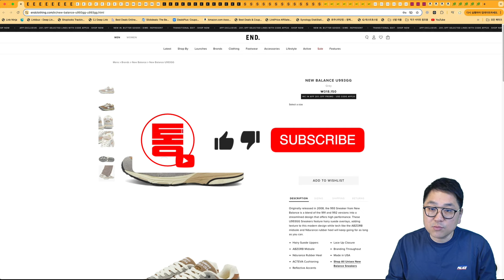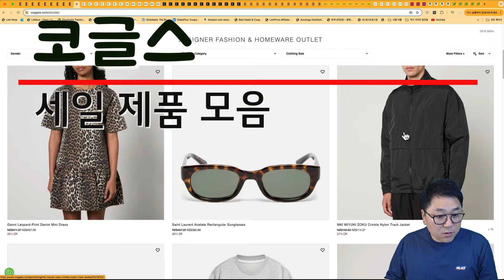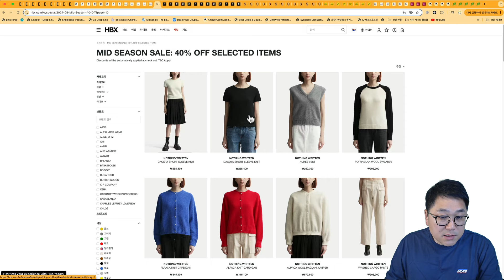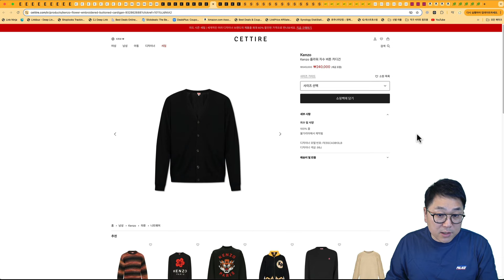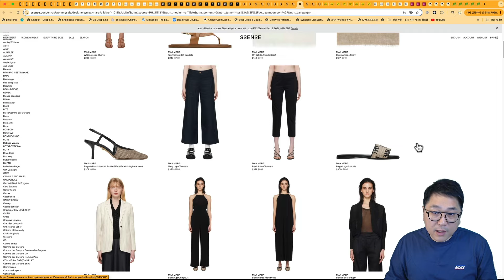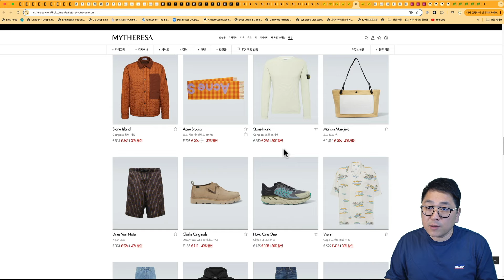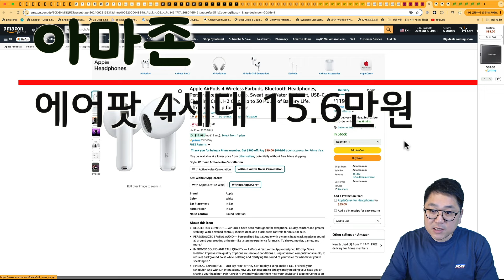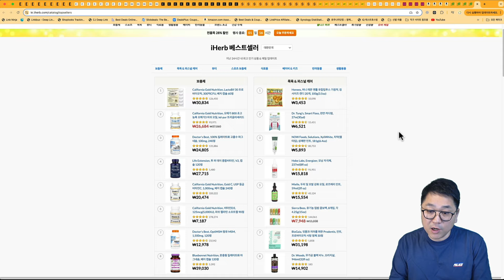아미 맨투맨 24만원, 스톤 조거팬츠 27만원, 캐나다구스 칠리왁 122만원, 피오갓 에센셜 신상, CK 드로즈 한장에 1만원, 에어팟 4세대 15.6만원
00:00 해외직구 타임라인
00:51 엔드클로딩 신상 20% 세일 - 뉴발 993 브라운 25.4만원, 파타고니아 레트로파일 16.8만원, 이솝 테싯 향수 13.3만원, 우영미 신상 부케 백로고 반팔
02:19 코글스 세일 모음 - 아미 스웨터 블랙 27.5만원, 아미 맨투맨 24만원, 메종키츠네 가디건 25.4만원
03:21 HBX 신상 40% 세일 - 스톤아일랜드 후드 자켓 69.5만원, 스톤 조거펜츠 27만원, 몽클 숏패딩 134만원
04:24 세타이아 신상 세일 - 캐구 칠리왁 122만원, 몽클레어 패딩가디건 105만원, 겐조 가디건 24만원
05:56 에센스 인기 모음 - 피어오브갓 에센셜 또 신상 입고, 뉴발 990v6 그레이 19.4만원, 막스마라 코트
07:53 마이테레사 신상 모음 - 몽클 패딩가디건 캐시미어 127만원, 몽클 아게이 패딩 160만원
08:52 캘빈클라인 추가 30% - 코튼 드로즈 한장에 1만원, 울트라소프트 드로즈 한장에 1.5만원
09:55 샵 사이몬 - 아디다스 추가 40% 초특가 세일 - 남자 후드 2.1만원, 트랙 자켓 2.5만원
10:49 아마존 - 애플 에어팟 4세대 15.6만원, 에어팟 맥스 59만원
아이허브 28% 세일 내일까지!!!

그리고 한국 직배송 무료배송 됩니다.

코글스 세일 제품 모았습니다.

HBX 신상 제품 장바구니 담으면 40% 세일 됩니다.

메종키츠네 여자 베이비폭스 가디건 25.6만원

세타이어 신상 인기 제품 가격 좋습니다.

관부가세 포함 결제 됩니다.

에센스 신상 그리고 세일 제품 모았습니다.

막스마라 루드밀라 캐시미어 코트 389만원

마이테레사 신상 제품 다양합니다.

몽클레어 패딩가디건 울 캐시미어 127만원

캘빈클라인 미국 공홈 사이트 전체 20% 세일 되고, 150불 이상 구입시 30% 세일 됩니다.

아이피 우회 접속 하셔야 합니다.

코튼클래식 드로즈 5팩 한장에 1만원

울트라소프트 드로즈 3팩 한장에 1.5만원

샵 사이몬에 아디다스 추가 40% 세일 됩니다.

애플 에어팟 4세대 15.6만원

에어팟 4세대 노캔  22만원

에어팟 맥스 59만원

아마존 세일 전체

아이허브 사이트 전체 28% 이번 주말이 마지막입니다.

감사합니다.